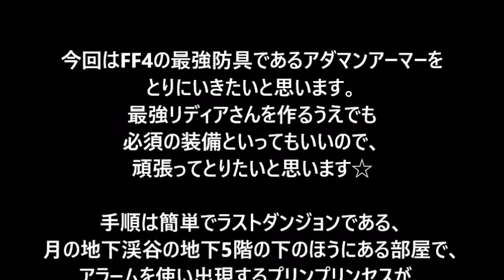ファイナルファンタジー4 最強のアダマンアーマーをとりにいく！【PS】FINAL FANTASY Ⅳ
PS版FFⅣ アダマンアーマー獲得の動画です。

どうぞご覧くださいませ☆彡